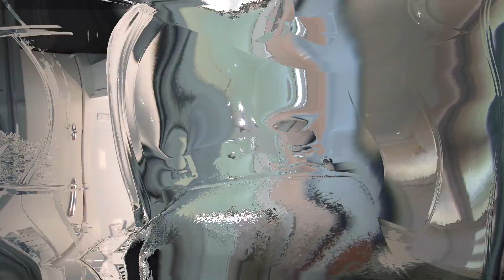4 Wood Road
The Red Door

Not only stylish and bold, a red front door has a long history in different cultures of positive connotations.
Protection, Safety, Welcomeness, Refuge, Energy, Pride, Luck, Warmth & Love.

Tucked behind the stunning red door in shady North Griffith is a home that oozes tranquillity, its glowing timber floors leading you to discover the many delightful spaces that will have you enjoying living here for years to come.
Carefully tended to throughout its lifetime, and with thoughtful updates, you will be moving in and immediately enjoying the relaxed lifestyle that living in North Griffith offers its community.

The living spaces are immense, light-filled and calming, with a multitude of living areas giving you the versatility to organise your home in any number of ways. With the kitchen at the heart of the home, everyday meals and entertaining will be a delight. Share casual meals at the breakfast bar or entertain the masses around your formal dining table overlooking your alluring established gardens.

The four large bedrooms offer their own appeal and captivating views, all spaced away from each other to give everyone their own private retreat. With the master bedrooms atmosphere of a deluxe suite, its bathroom and private entrance awards you with a calming refuge from the world.

Exploring this home will continue to fill you with a sense of peace. An office can be found tucked away from the hustle of the house, giving you a quiet area to work from home. The modern bathroom and laundry have been fully updated.

Your free time can be spent in any number of ways. Enjoy being at home with your sprawling back yard, its beautiful trees and luscious lawns inviting you to relax and play at any time of day. Or head out and explore the area, you’ll locate an abundance of parks, as well as the natural walking trails of scenic hill all within minutes from your doorstep. Wood Road has always been a favourite for those wanting to enjoy the ultimate lifestyle that living in North Griffith offers its community, you’ll delight in exploring this tranquil home and gorgeous neighbourhood.